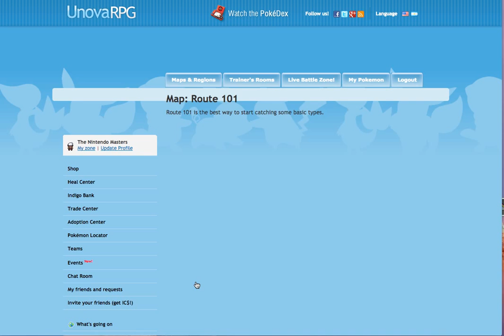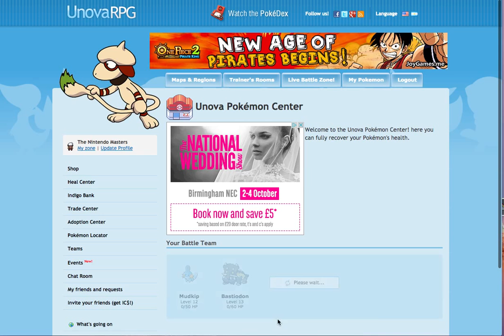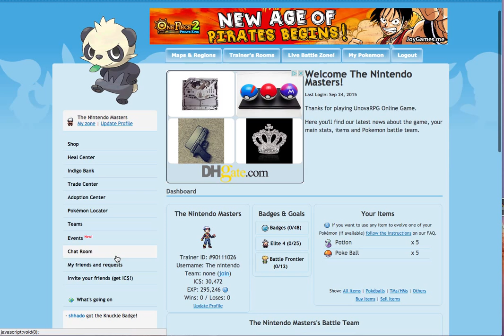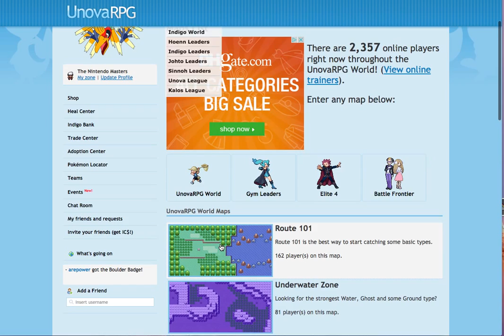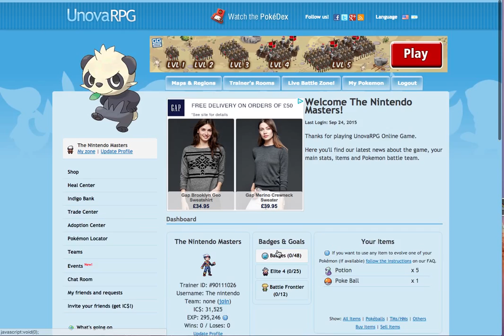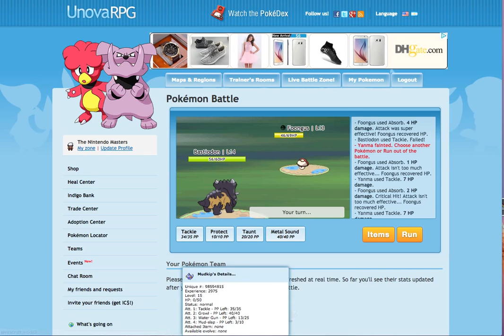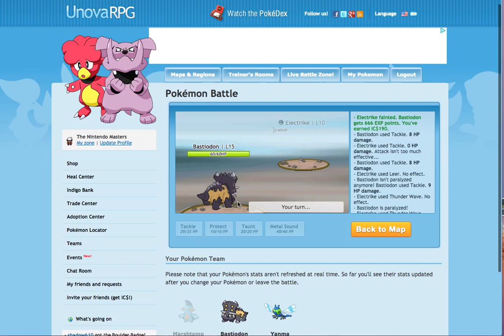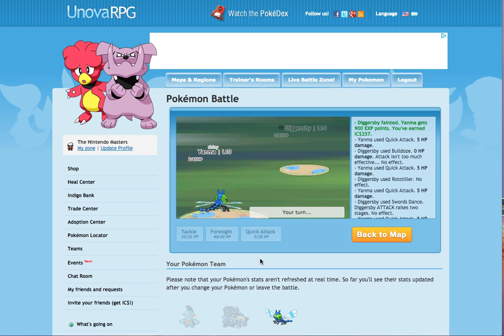Pokemon unovaRPG: training at the beginning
we begin an epic adventure.